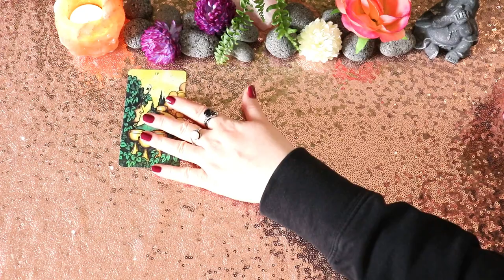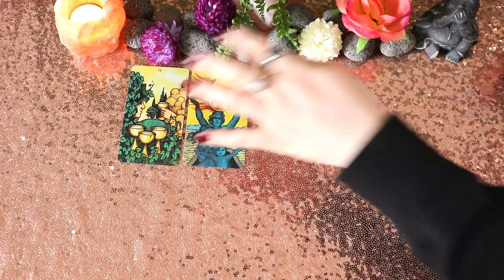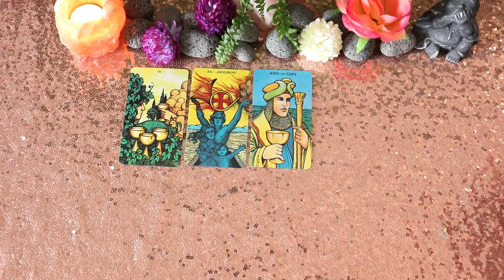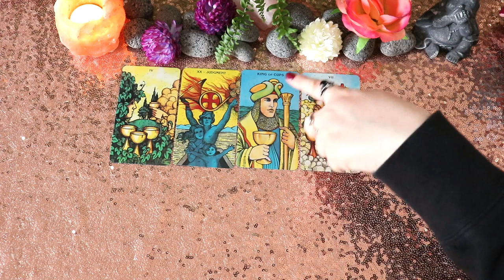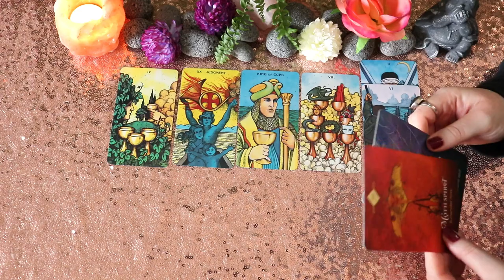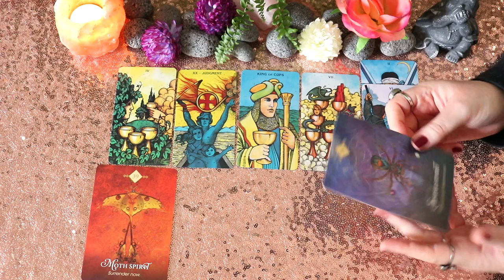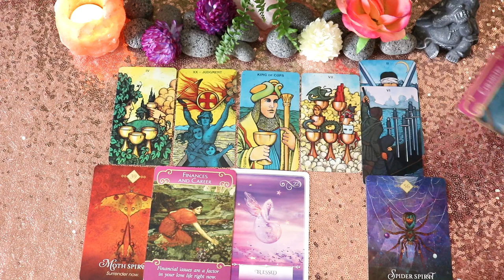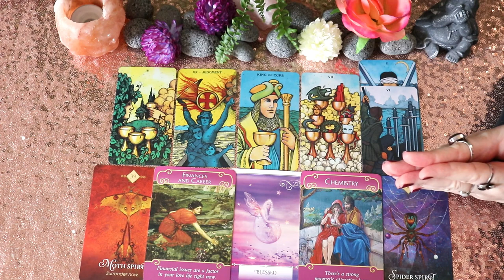♑ Steinbock - Singles only! Wie wird deine nächste Beziehung? ✨TAROTREADING✨ zeitlos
das ist eine Nachricht der nahen Zukunft für das Sternzeichen Steinbock. Lass uns gemeinsam einen Blick auf deine Karten werfen!👀

Jasmin ❤️